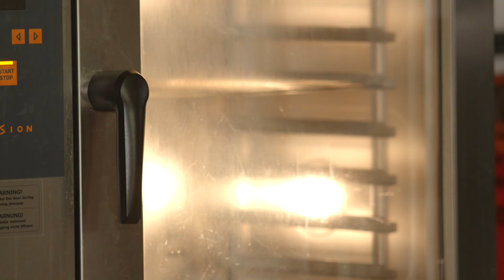In der Weihnachtsbäckerei mit unserer Geschäftsführung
In der Weihnachtsbäckerei… waren unsere Geschäftsführer Sebastian Spottke, Silvia Kühlem, Alexander Schuhler und Christoph Wagner. Die Vier haben nämlich pünktlich zum ersten Advent die Vorweihnachtszeit eingeläutet und in unserem Klosterladen auf dem Waldbreitbacher Klosterberg fleißig Plätzchen gebacken. Was sie sich gerne für die Marienhaus-Gruppe backen würden und worauf sie stolz sind, erfahrt ihr im Video. Also unbedingt anschauen.